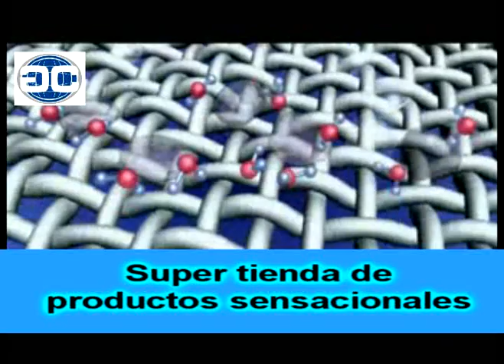ML 15216718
Video Migrado